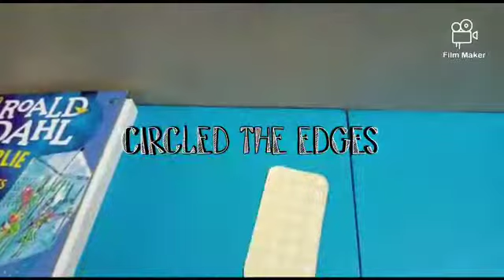Easy DIYs to do when bored || 4 simple DIYs || Rida's Creative Hub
Hello friends! In this video, I have shown some DIYs which you can make. Hope you enjoyed the video.